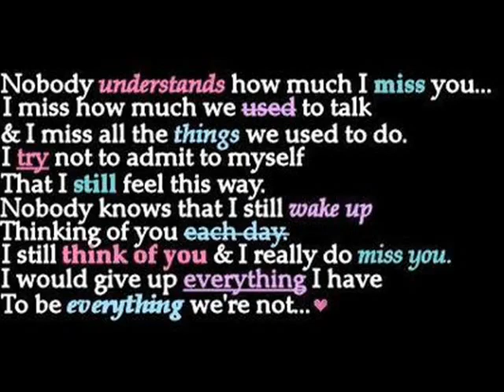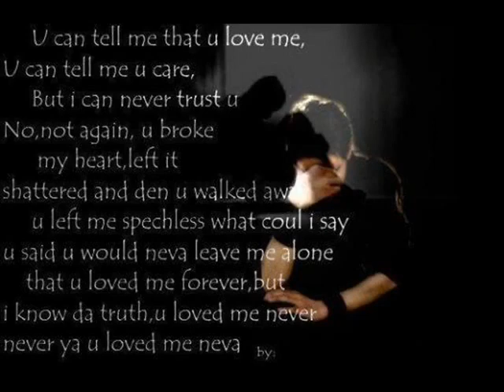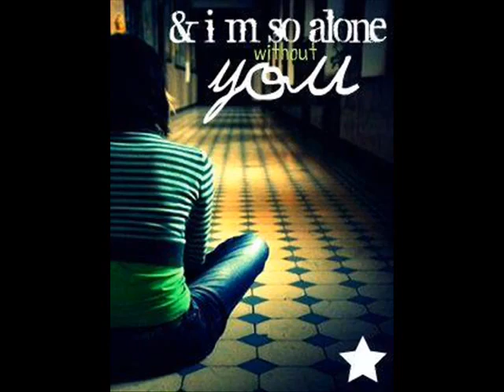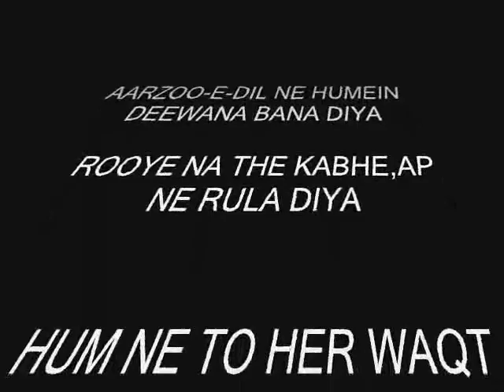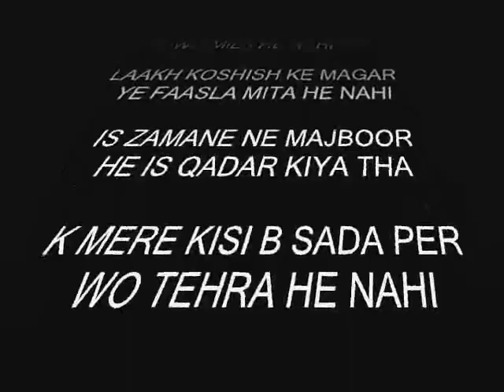pass aya kiun (sad song).flv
really heart touching